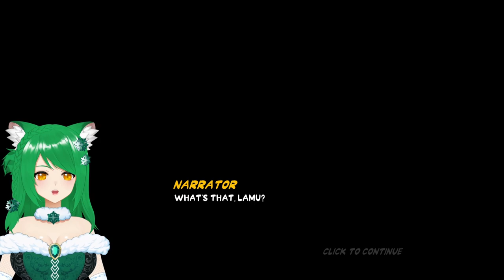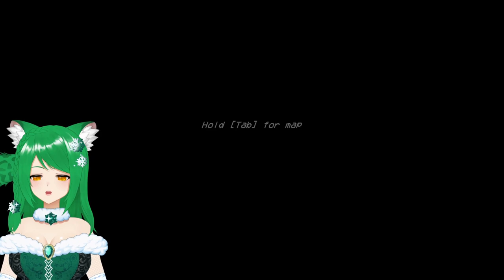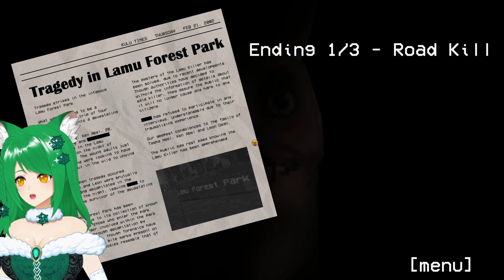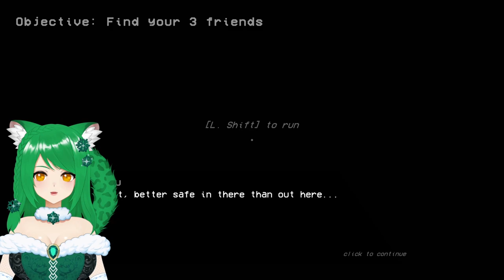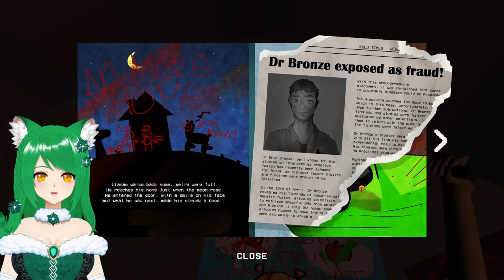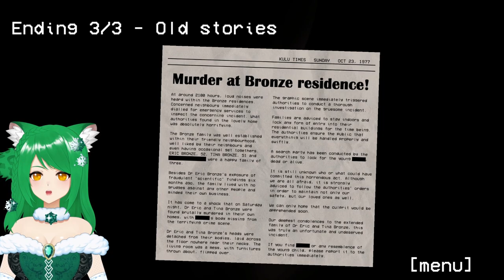[Hungry Lamu] - Just An Innocent Hungry Little Llama...Nothing To See Here....I Swear!